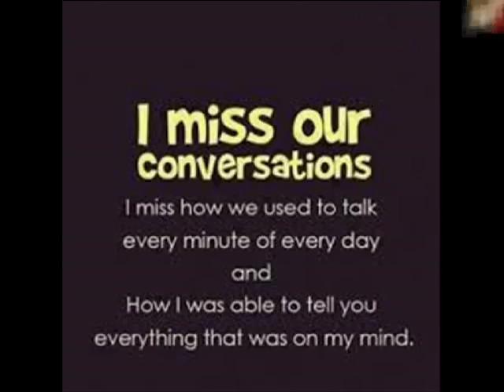With you in my life By Liza Sobirano (CIA 2016)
This is not the end of everything (FIGHTING)

"With you in my life"

Can this be real
Can someone tell me please
That I'm not living in a dream
I've waited for so long
I can hardly believe
That love has finally made its way to me..
I have it all in you
You're my dream come true it feels so good to have you here

With you in my life there is nothing I want more
With you in my life by myside forevermore
All the sorrow and tears of yesterday
Are faded away
Now tomorrow looks so bright baby with you in my life

Holding you near
My spirit seems to fly
My heart has finally found a home
Soft place to live whenever I fall
I finally found someone to call my home
You're my dream come true with you I'll never be alone

There is nothing I want more
All the sorrow and tears of yesterday are faded away
Now tomorrow looks so bright
Baby, with you in my life

With you in my life by myside forever more